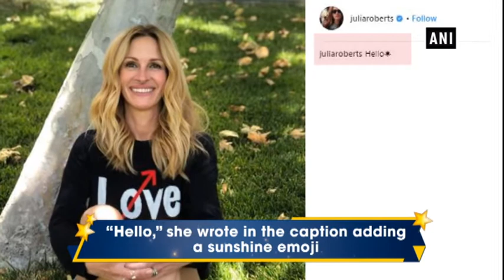Finally! Julia Roberts joins Instagram - Hollywood News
New Delhi, June 28 (ANI): American actress and producer Julia Roberts finally joined Instagram. The Oscar-winning actress shared her first post. Donning black sweatshirt reading “Love”, she can be seen basking in the sun in the picture.